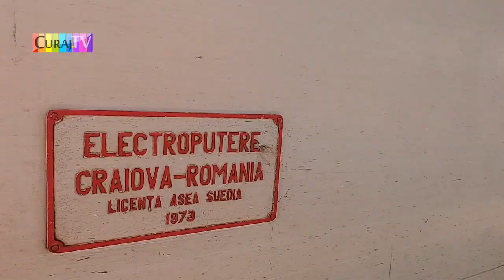Gara de Nord e cam departe de civilizație - Curaj.TV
Am văzut azi cum s-a împiedicat o persoană și era să-și rupă piciorul în acele grătare distruse, iar parcarea de biciclete nu poate fi folosită de nimeni, e făcută în doi peri. O dată pe săptămînă gara miroase a WC cîteva ore, sunt golite rezervoarele subterane, se pare că cea mai mare gară feroviară din țară nu e conectată la sistemul urban de canalizare!